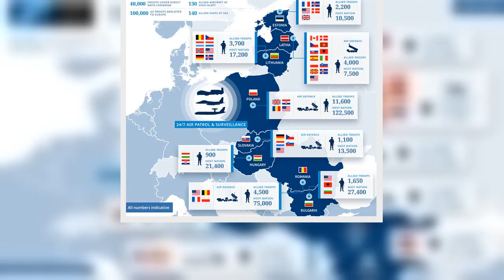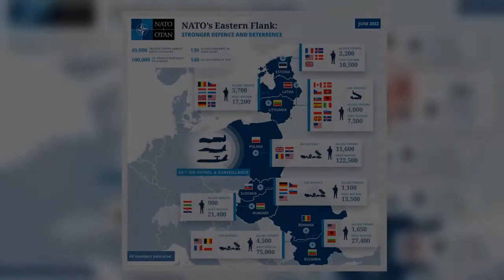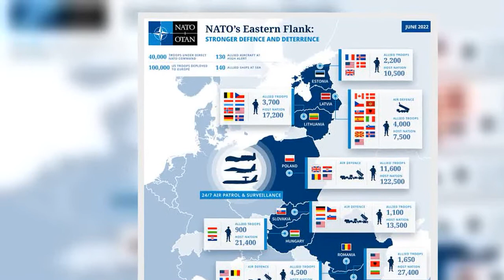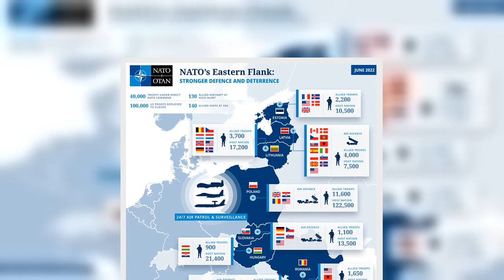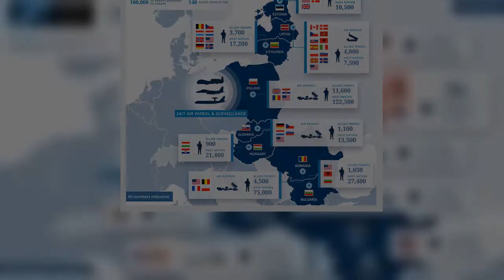Humiliated Putin scrambles to save face as Sweden and Finland join NATO: Russian leader says countri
Russian dictator Vladimir Putin has again assured that he has 'no problem' with neighbours Finland and Sweden joining NATO, while at the same time decrying the alliance's 'imperial ambitions' and bid to assert 'supremacy'.
His remarks come as NATO formally invited Finland and Sweden to join the alliance after Turkey dropped its opposition, while also announcing it will boost troops on its eastern flank by almost 4,000 compared to March this year.
NATO Secretary-General Jens Stoltenberg says